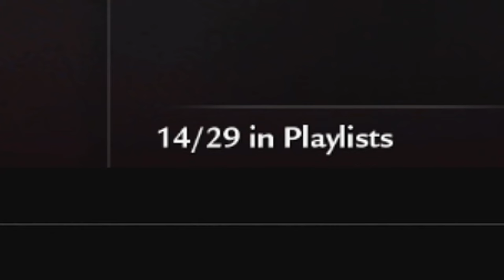Patiently waiting to play VANGUARD...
IT's COMING THIS WEEKEND!!!